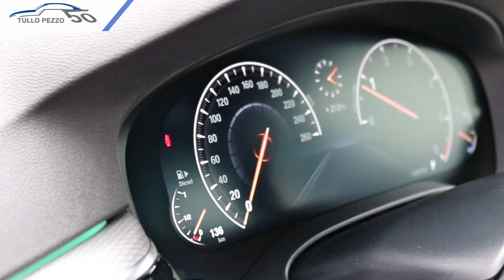2018 BMW 518d Touring M Sport - Occasione Tullo Pezzo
La nostra BMW 518d Touring M Sport del 2018. Scopri l'offerta completa sul nostro sito.